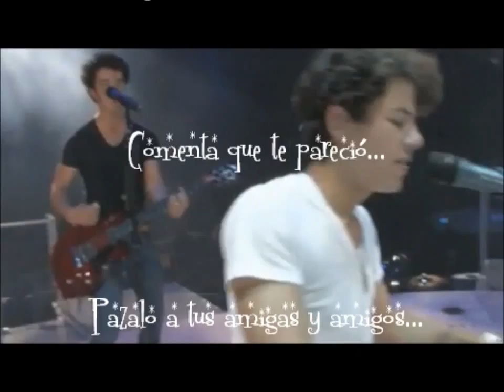All The Way JoBros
Hago videos con solo la misión de hacerte sonrier un ratito c:
Imagenes tomadas de Fly With me.Jonas Brothers, Love Is On Its Way-Jonas Brothers